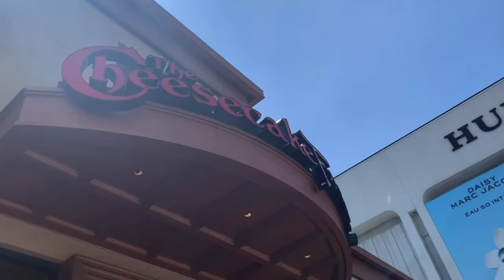WEEKLY VLOG 002: COVID VACCINE/ SHOPPING DAY AND GRADUATION PARTY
Hope that you enjoy this weekly vlog, a lot of things happen from the past few weeks. More vlogs are coming. Precisely more vacations vlogs 💕💕

| FAQ|
Ethnicity: Ivorian & Canadian
Height : 5’4
Age : 18